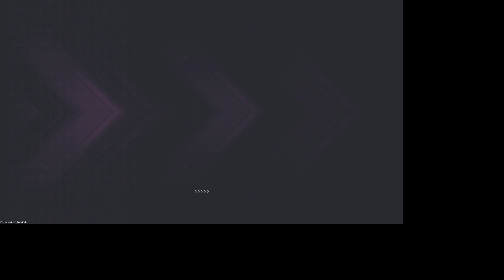The Cycle is not a easy game